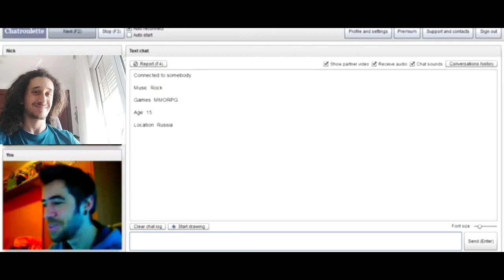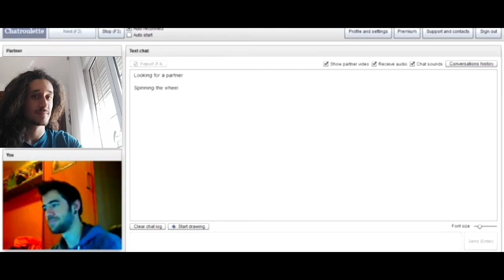ME ENCUENTRO A AURONPLAY EN CHAT RULETE